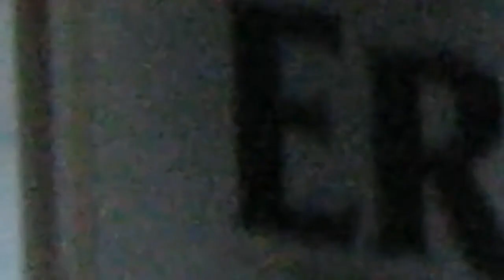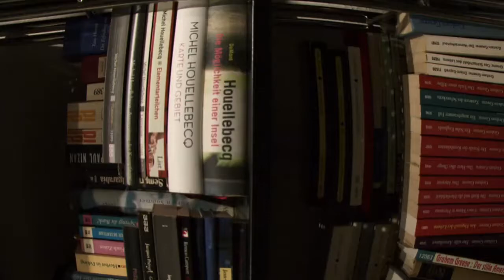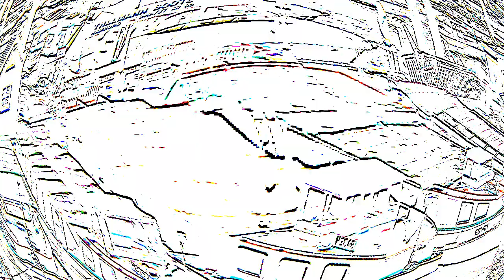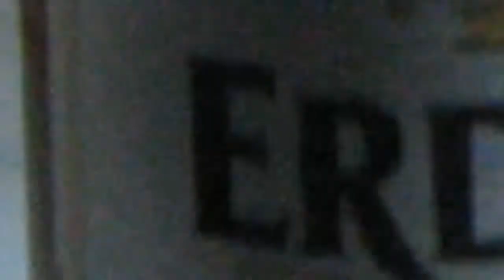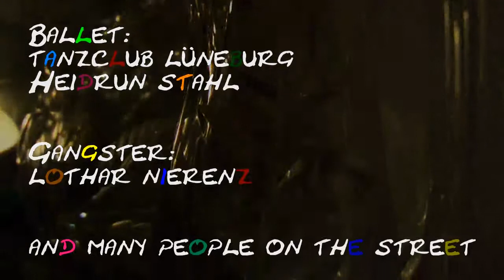Cesspit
Der Shortfilm von Alex Bolz ist eine filmische Reflexion über das, was uns angeblich alle glücklich macht: das Geld.